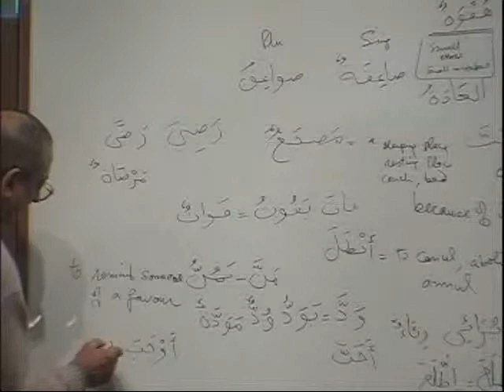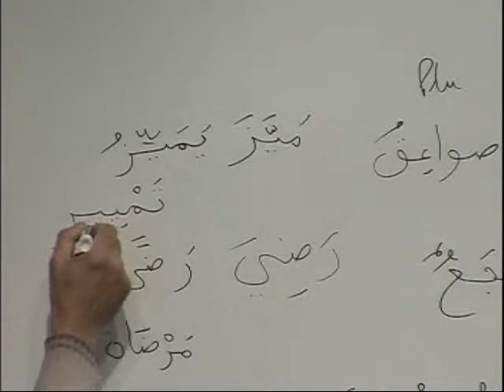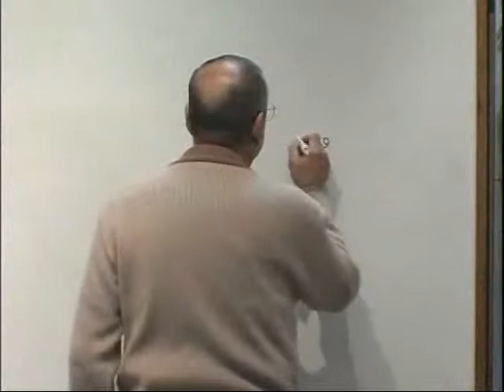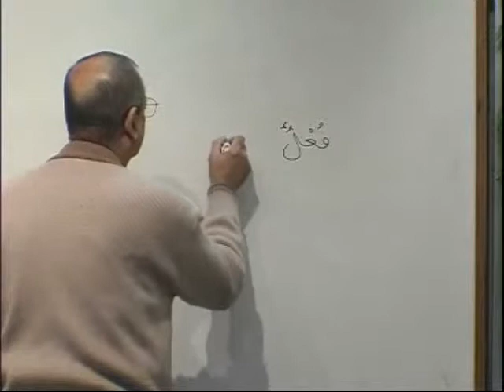MAV_BK3_DVD21_PARTA3.avi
DVD 21 - Lesson 29 (start)    to 31 (cont.)  - Parts (A1,A2,A3,A4,B1,B2,B3,B4)